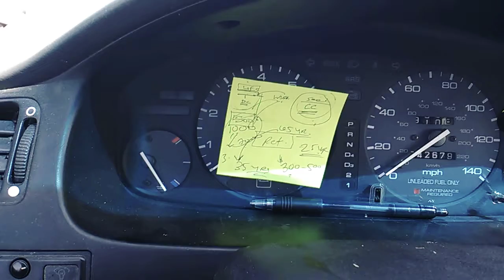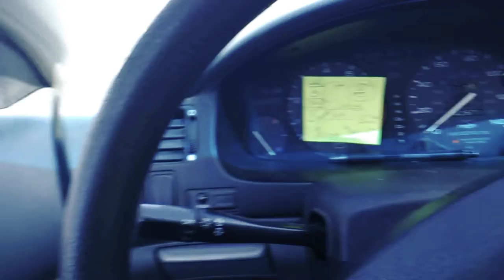✅VLOG (325of365) - SAVE YOURSELF 65 YEARS